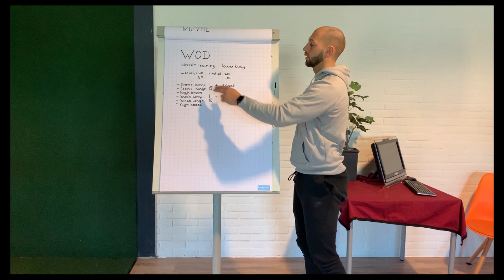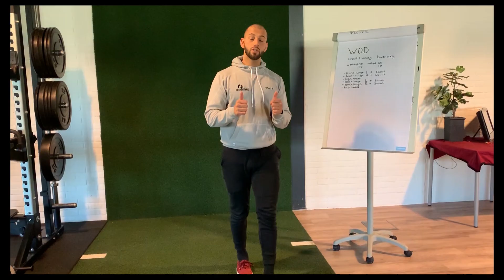Workout of the day #12 met Mick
Vandaag een nieuwe workout of the day met Mick.

De workout is er eentje die voornamelijk gericht is op het onderlichaam. Het is een circuit training dus we werken met een werktijd(W) en een rusttijd(R). Je kan kiezen tussen W40/R20, W45/R15 of W50/R10. Deze reeks doen we 3 tot 5 rondes met een minuut rust tussen elke ronde! Vandaag doen we 5 verschillende oefeningen.

De oefeningen:
- Front lunge L. + squat
- Front lunge R. + squat
- High knees
- Back lunge L.+ squat
- Back lunge R. + squat
- High knees

Succes met de workout!